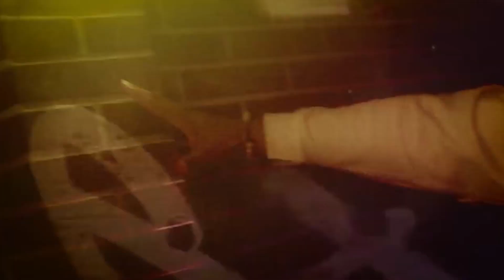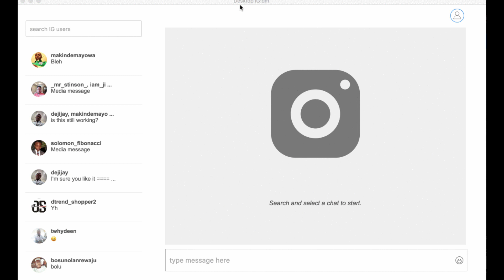Why Are Canadians Cut Off From Social Media Benefits? IG Messenger, Spotify Direct |Top 6ix Tracks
Top 6ix Tracks Pick 1
-Cheffie ft Blacka Da Don- Believe
-Scotia Gang-  ILDS Fft. Ray 6ix, Fax Cain & Sydrell
-Yung Tory- Zeze Remix
-NS x Purple x LV x Chubs- Freeza
-Hoodz ft. Roney- R Y Dumb?
-Devonteé- Haunted
-Block Boi Twitch- Different Clothes
-GizzleStarrMade x Locaine- Shooters
-Yung Flip x LB- Out Of My Way
-Diizy x Jneat x Lil D- Big Moves